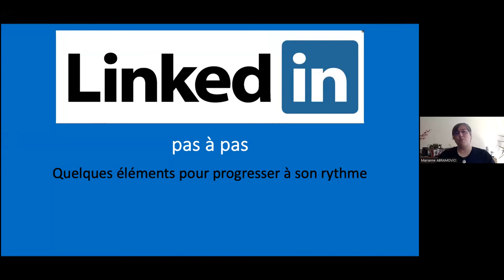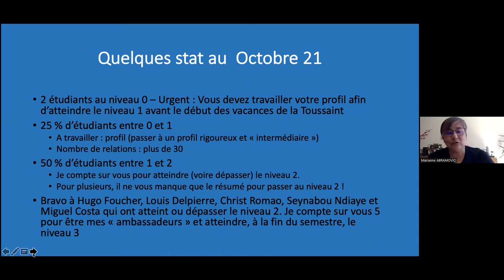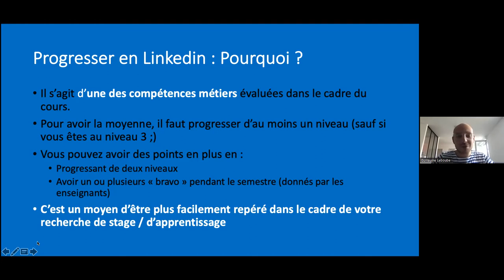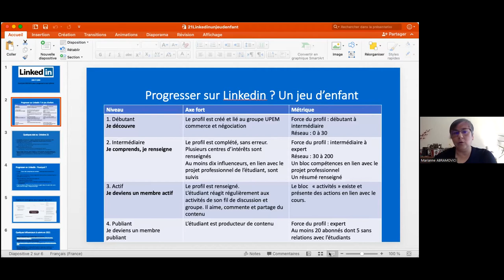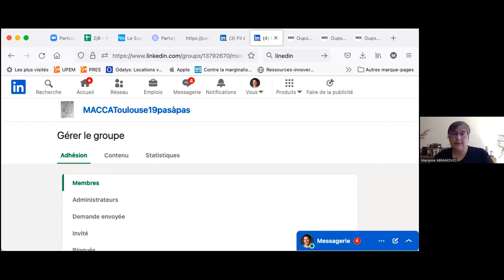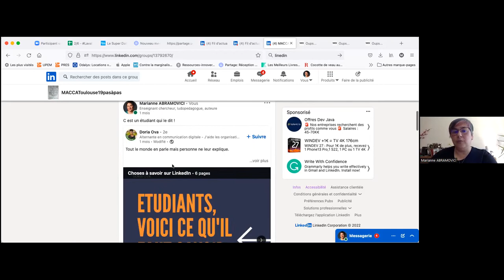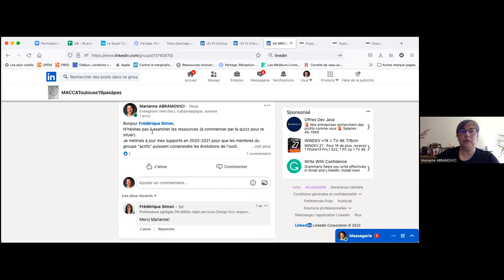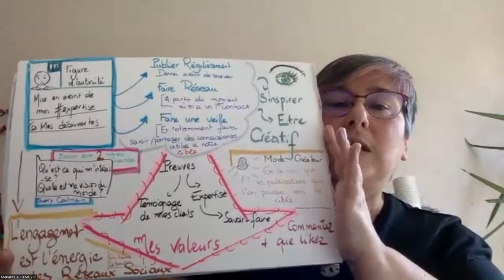2/6 - Comment démarrer avec LinkedIn pour (se) Vendre - Atelier 3.1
Comment démarrer concrètement avec LinkedIn ?
Qu'est ce qu'un profil "qui sent bon" ?
Comment se faire connaître et reconnaître par des commentaires ?

Atelier animé par Marianne Abramovici, Maelle Morvan, Guillaume Leboube, Thierry Coulmain"